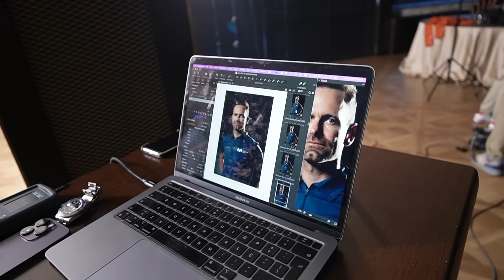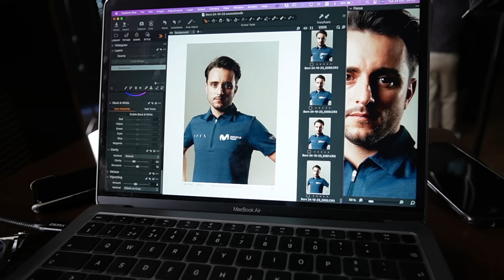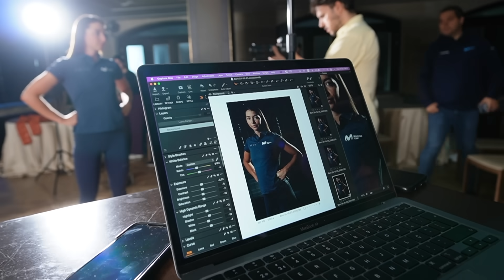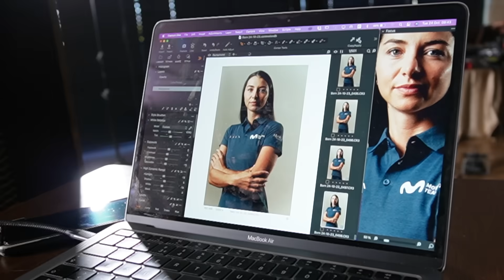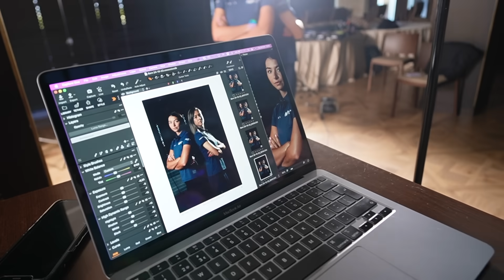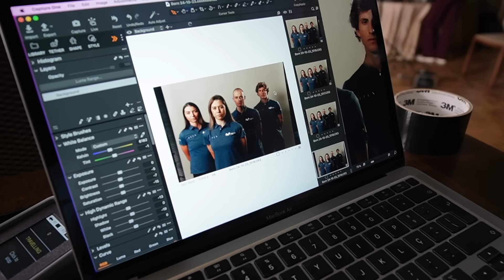SinCadena: Nuestra nueva marca de ropa, @BornLivingYoga | Movistar Team - 2024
Durante la primera concentración de MovistarTeam2024 en Pamplona conocimos un poco mejor a @BornLivingYoga, la joven marca de ropa athleisure que nos acompaña desde este año, y charlamos con Andrea Roca, una de sus responsables.

🚴‍♂️ MOVISTAR TEAM CYCLING CLUB:

Únete al Movistar Team Cycling Club y podrás disfrutar de ventajas y descuentos únicos, experiencias con el equipo y contenido exclusivo. Hazte socio y forma parte de la familia Movistar Team 👉🏻